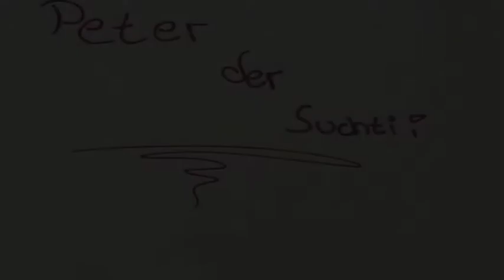Peter der Süchtige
Ein Film von Jens, Kalle und Dominik über die Auswirkungen der Computersucht auf die Schule. Produziert von SchülerInnen der Sekundarschule Jessen-Nord.